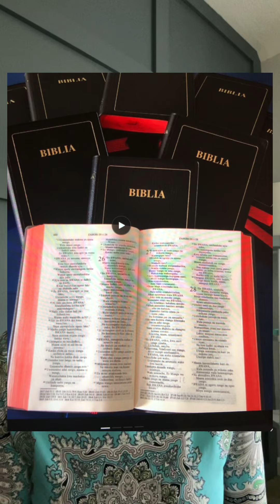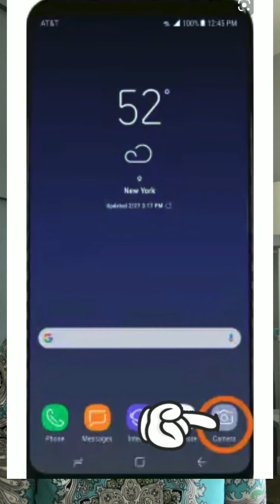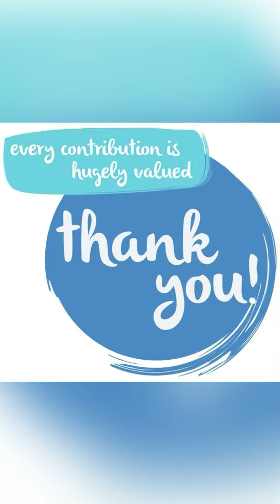OTWIM FUNDRAISER FOR TANZANIA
You make the difference in all we do through this ministry. We need your help 11 days $16,000 away from our goal. We leave on June 16, 2021!